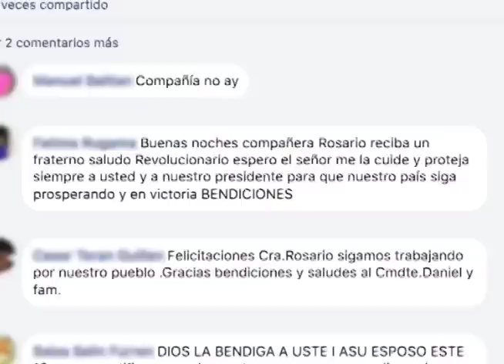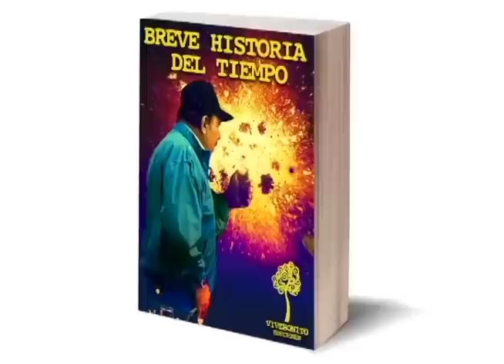Compañera Rosario orienta regular las noticias falsas en La Última Mirada News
Además, las declaraciones de la embajadora Laura Dogu, y la compañera confiesa que nunca terminó de leer el libro del científico Stephen Hawking.